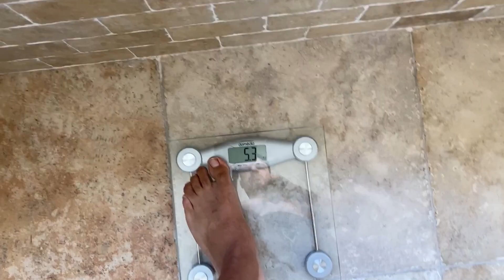J'ATTAQUE LA SÈCHE ! MES REPAS ET TRAINING EPAULES DANS MON HOME GYM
Ça y est j'attaque la sèche ! Mon objectif est de perdre du poids et descendre en dessous de 90 kg. Dans cette vidéo je partage avec vous toute mon alimentation et mes repas de sèche, avec les calories et macros dans un objectif de perte de gras maximale et mes compléments alimentaires pour la sèche. Je vous présente également ma séance d'entrainement pour les épaules avec ma machine Tytax dans mon home gym et je finis enfin par les abdominaux.

D'autre part 'ai négocié pour vous 5% de réduction sur le sur lequel j'ai acheté ma machine mais également mes dalles de protection pour le sol, mes poids, barre et barre Ez. Pour cela il vous suffira d'utiliser le code JULIENQ5 lors de votre commande.

🎧 Musiques :

Onlap - My Playground (feat Fontenoy)
Onlap - Fight with the devil